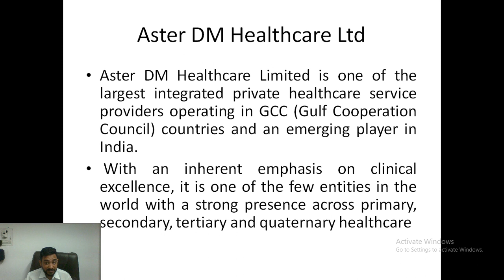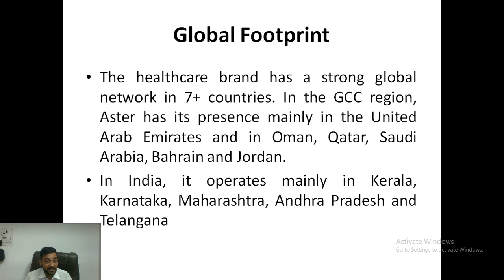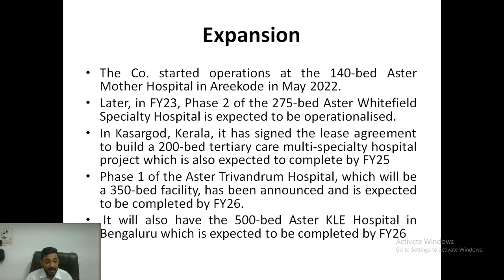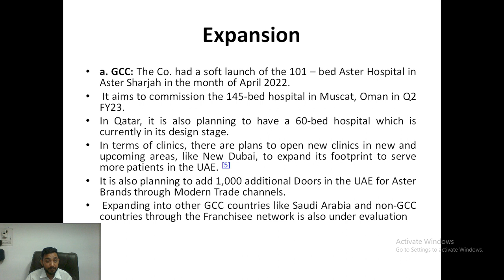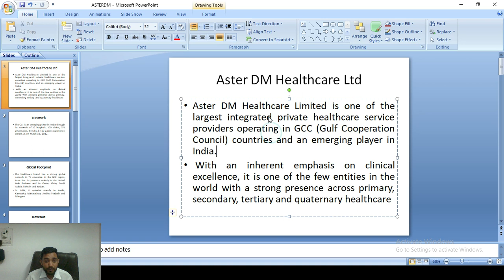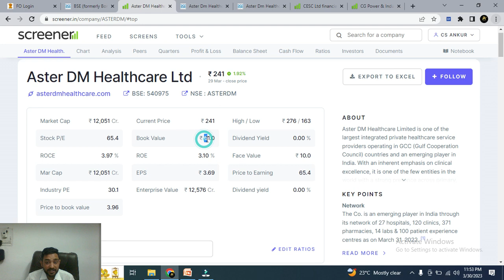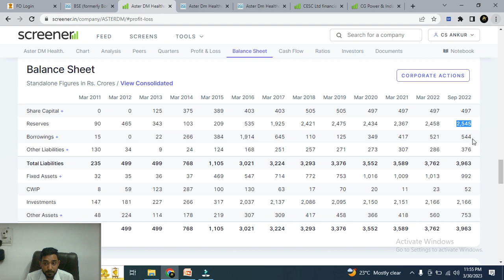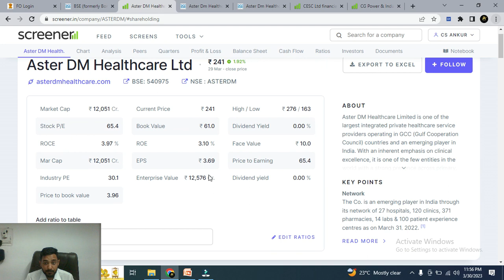ASTER DM HEALTHCARE LTD SHARE FULL BASIC, FINANCIAL & FUNDAMENTAL ANALYSIS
This is CS Ankur Mishra, The Practicing Company Secretary and Proprietor of Ankur Mishra & Associates since 3 yrs. This channel belongs to me n it is all about study, analysis, research n development of cooperative world. It contain informative videos on enhancing knowledge of companies & it's stock, study material for CS students, amendment of companies act, new policies, loans & various other topics relatively.
Services provided by the association

• Import & Export code
• Fertilizer (khaad/seeds)
• Mandi License
• Trade mark
• Copy right and many more

Top free stock market books for beginners: ✓ Rich Dad Poor Dad ✓ The Warren Buffett way ✓ The inteligent investor ✓ Common stock and uncommon profit ✓ One up on the wall street About us: our channel is dedicated to the users who are willing toh know inabout company law, company secretary, stocks & other educational topics Disclaimer: This video do not represent the opinion of our channel on whether to buy, sell or hold shares of any particular stock.It is informational in nature and recommended for the study as wel as educational purpose. The channel encourages all users to use the information on the channel as a resource only to further their own research on all featured companies, stocks, sectors, markets and information presented on the channel. The user should consult a qualified broker or other financial advisor prior to making any actual investment or trading decisions.Stock trading is inherently risky and the viewer agree to assume complete and full responsibility for the outcome of all trading decisions that they make.